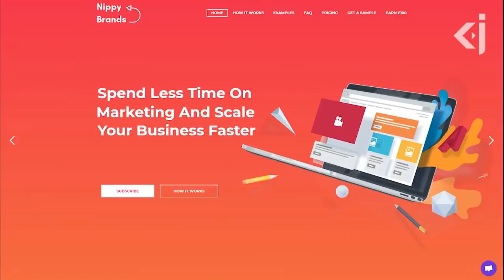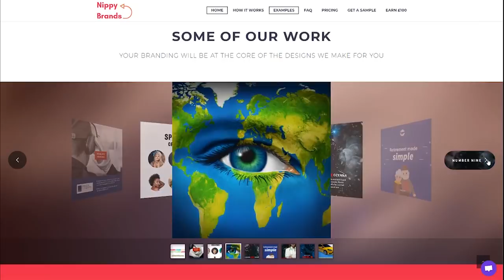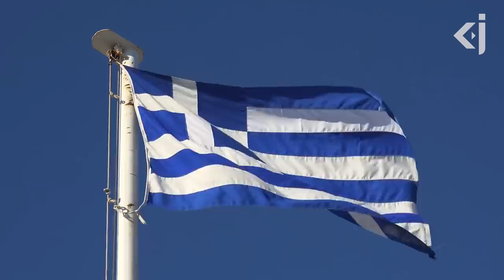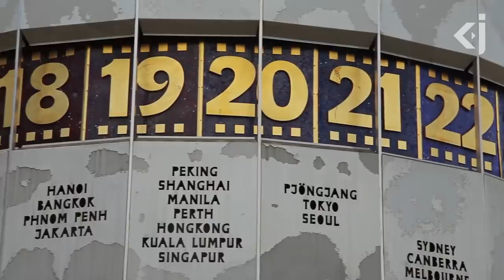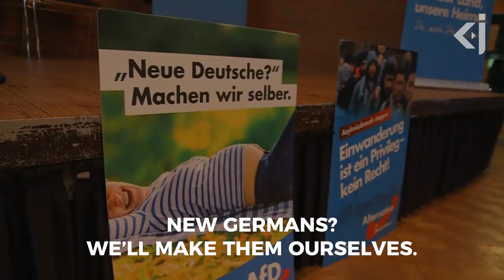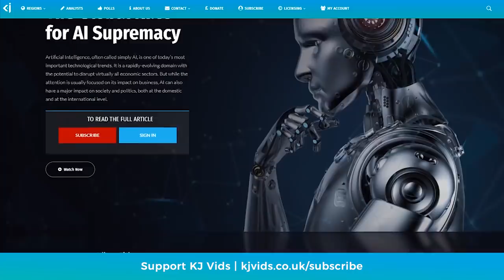The future of GERMANY after ANGELA MERKEL - KJ VIDS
Social Media;

This will help to keep our channel alive. Thanks guys Regardless of who replaces Angela Merkel as the German Chancellor, the country’s geopolitical orientation will remain unchanged. Germany will not leave NATO and the European Union, it will not withdraw from the Eurozone, the American troops will stay in Germany, and Berlin will remain inferior to the United States, as well as to Great Britain to a certain extent.